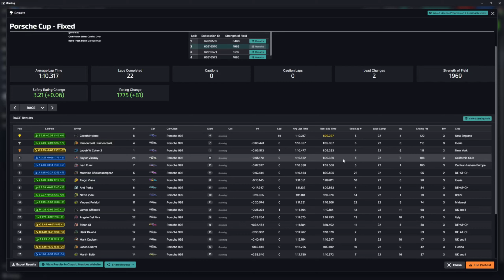iRacing Porsche 992 Cup: 2023 Season 3 Round 5 - Walkins Glen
Another week another Race with the 992. Hopped into the open series for a bit of fun. The first race was mired by a dumb ass that bounced off the wall and took me out. After a brief recovery I taken out again by the same dick head.

So with that I left that race and joined a fixed race. That race went a lot better. Enjoy!